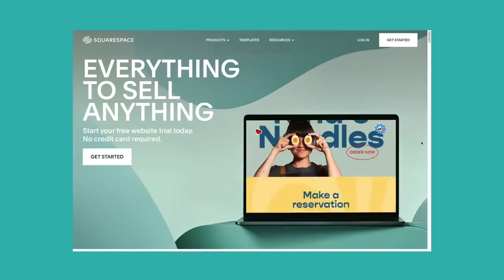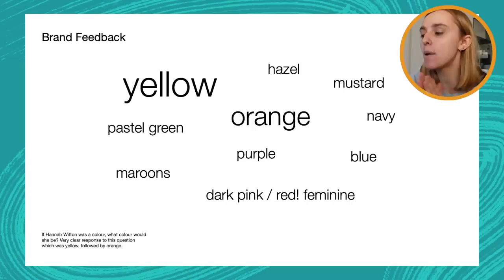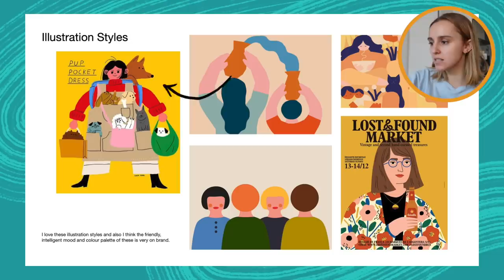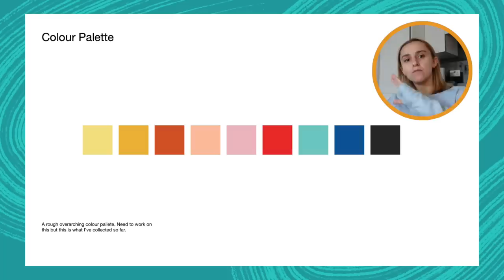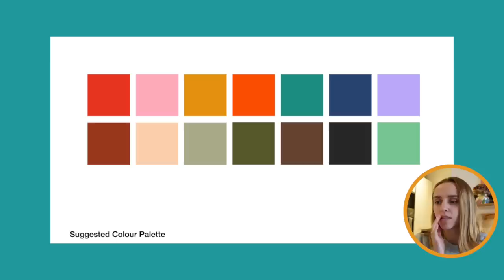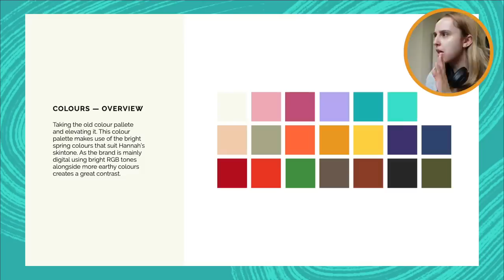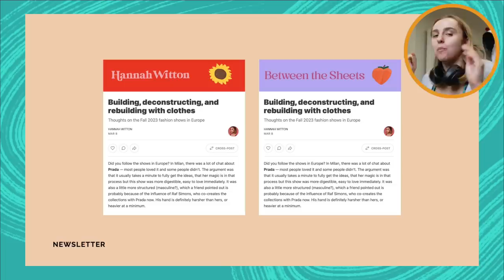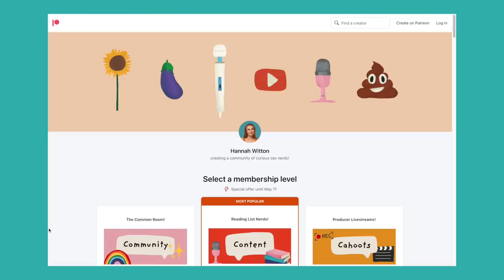Behind the Scenes of My "ReBrand"!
One of my 2023 goals was to redesign the overall Hannah Witton brand look, and it's all finally live! Let's go behind the scenes of the design process and let me know what you think!!!

CHAPTERS
00:00 – Intro
01:11 – Survey results & brand moodboard
12:10 – Illustration ideas
17:00 – YouTube element first drafts
22:39 – Website process
27:28 – Last touches
31:20 – Headshot photoshoot
33:36 – Final outcome